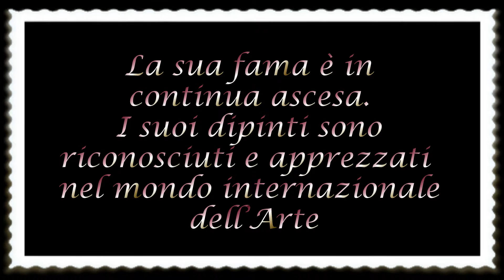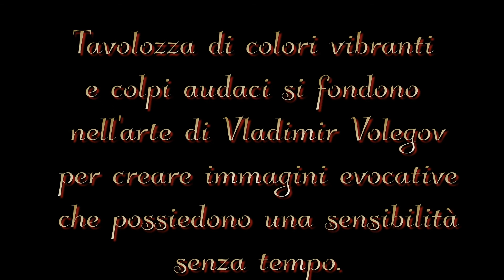Le donne di Vladimir Volegov-Pittura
Nato a Chabarovsk, Russia, Vladimir Volegov iniziò a dipingere all'età di tre anni e il suo talento sarebbe stato notato più volte nel corso della sua adolescenza. Dopo aver frequentato la Scuola d'Arte "Krivoj Rog" e dopo aver servito nell'esercito, Vladimir Volegov fu ammesso al Lvov Istituto Poligrafico nella ex Unione Sovietica.A partire dal 1984 Vladimir Volegov cominciò a partecipare, e vincere, concorsi internazionali per l'arte del manifesto.Vladimir Volegov si trasferì a Mosca nel 1988 e in poco tempo importanti case editrici russe cercarono il suo talento per la progettazione e pubblicazione di CD, cassette e copertine per gruppi musicali. Mentre lavorava con le case editrici, Vladimir Volegov continuò a lavorare sulle sue opere e partecipare a mostre.Nel 1990 Vladimir Volegov cominciò a viaggiare in Europa, dove guadagnò i soldi da ritratti di pittura per le strade di Barcellona, Berlino, Vienna e altre città europee. E 'con questa esperienza ulteriormente affinò le sue abilità nel raffigurare la forma umana. Negli ultimi quattordici anni, la sua arte si è evoluta nel lavoro sorprendente figurativa che crea oggi. Tavolozza di colori vibranti e colpi audaci si fondono nell'arte di Vladimir Volegov per creare immagini evocative che possiedono una sensibilità senza tempo.